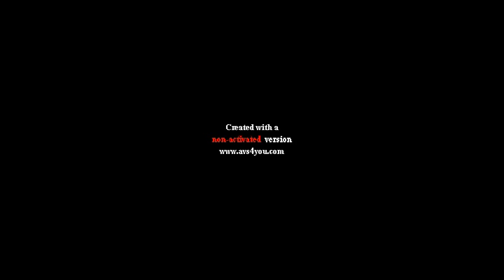NON VEG REPLACE 2023!!! - PISTA Low Voice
Requested by @LazyButterfly2nd